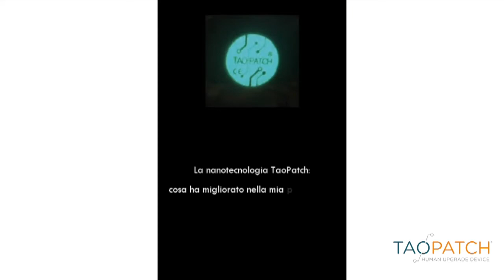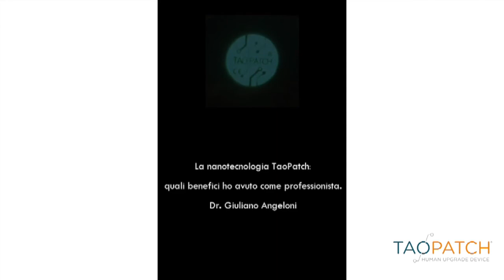Dr. Giuliano Angeloni, odontoiatra e applicatore Taopatch®